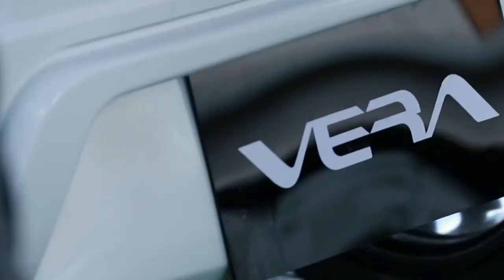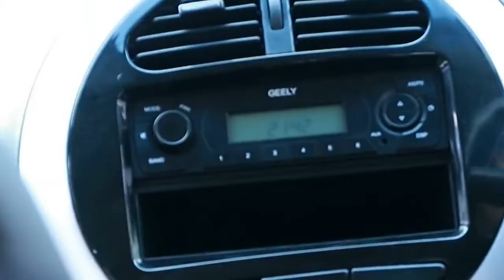VERA V1 รถยนต์ไฟฟ้าแบรนด์ไทย ตอน 1/2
“อีกหนึ่งทางเลือกในอนาคต สำหรับผู้ใช้รถใช้ถนน รถยนต์ไฟฟ้ารักษ์สิ่งแวดล้อม คิดค้น พัฒนา และเปิดตัวอย่างเป็นทางการไปแล้ว”